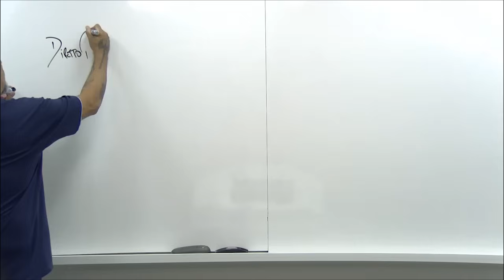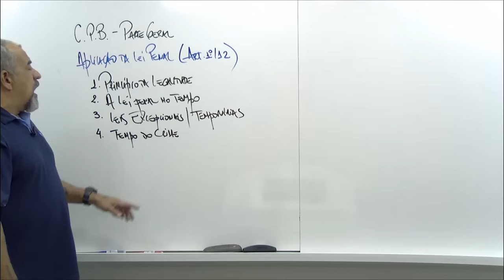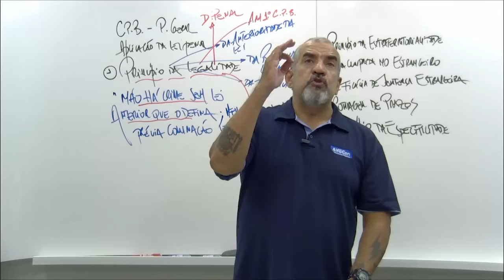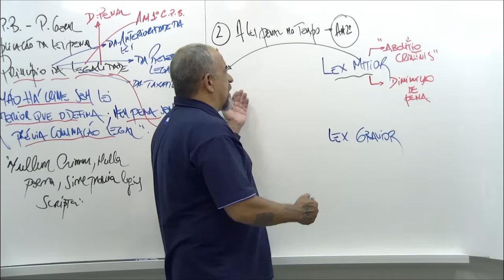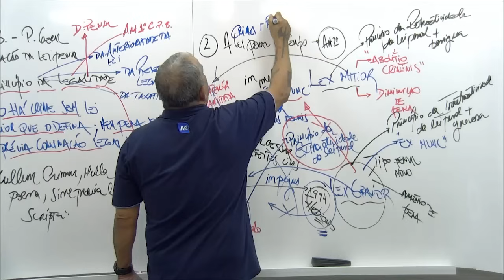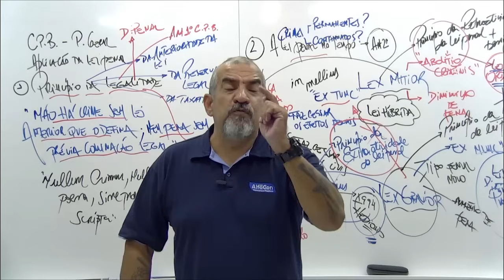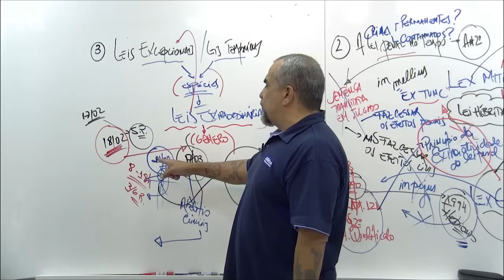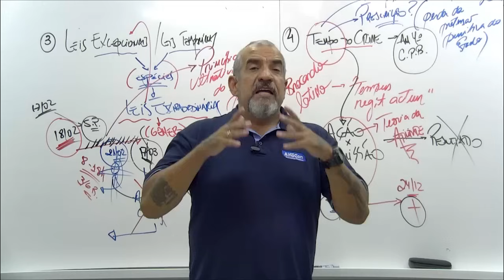DIREITO PENAL PARA CONCURSOS 2022 - AULA 1/3 - AlfaCon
👨‍🏫  Aula de Direito Penal com o Professor Norberto Florindo.

Já pensou em se livrar da preocupação de perder o emprego? Desfrutar da tranquilidade e de todos os benefícios que um concurso público pode oferecer? Nós sabemos como.

Tempo, dinheiro, motivação... vamos te mostrar como eleger prioridades na sua vida e, pode acreditar, ninguém vai ter desculpa para não fazer parte!

Comece seus estudos sem pagar nada! Conheça nossos cursos gratuitos